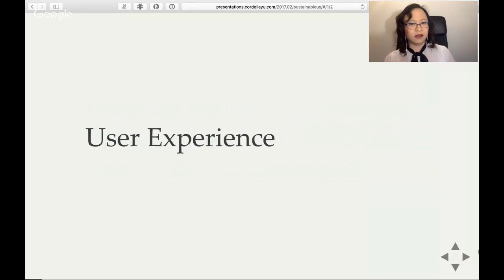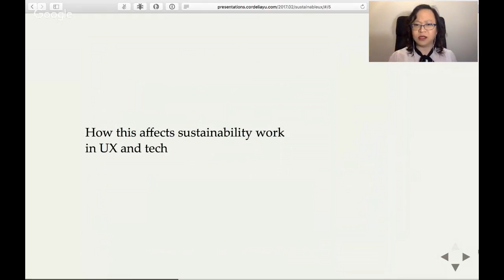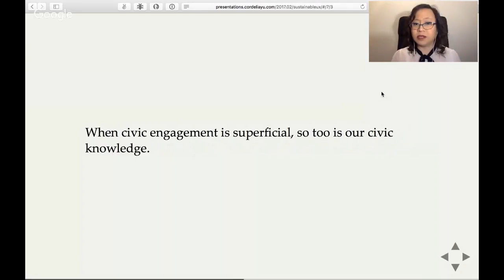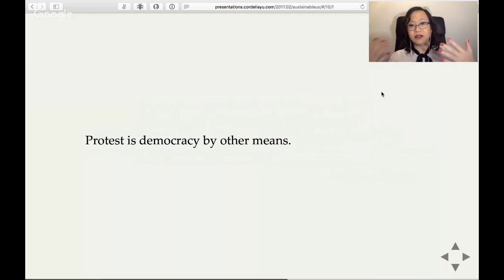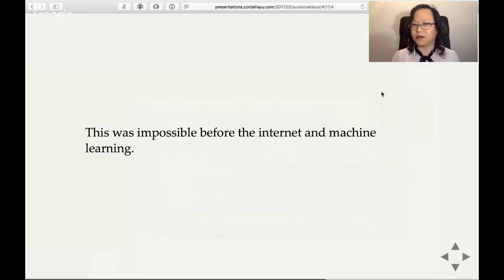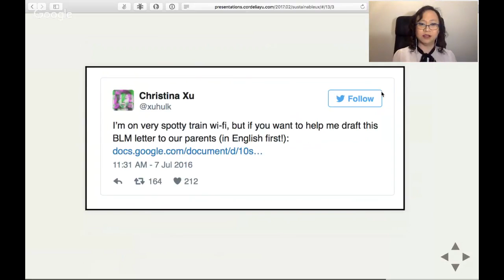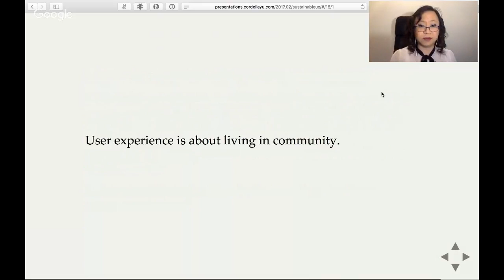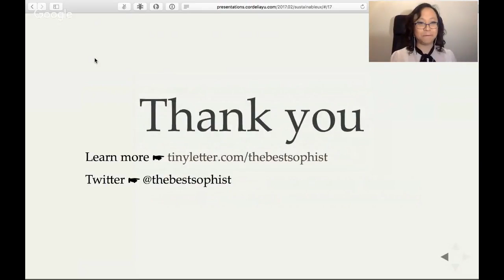Making Space for Love: The UX of Sustainable Societies, with B Cordelia Yu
Last year I took us on a trip through the socioeconomic, cultural, and regulatory stack that the tech industry is built on. We talked about how lasting social change to create true sustainability and inclusive justice required push for change at all levels: the personal, community, social, and global scales. And while I offered a few suggestions for personal action and laid out principles for what it would take to make the whole system environmentally and socially just, the question that everyone asked was “Okay, so how do we do this?”

So that’s what I’ve been working on for the last year and it’s time to start refactoring.

Come learn how radically reimagining what democratic participation looks like may just be the key we need to creating a more inclusive and just society. And think about our role as technologists in building the spaces and tools to support systems that expand sustainability.

Bio

B Cordelia Yu is an editorial and content strategist working on projects to expand democracy and access to communities of knowledge. Particularly around policy, environmental activism, journalism, and scholarship. They are also a core coordinator for the crowdsourced project Letters for Black Lives.